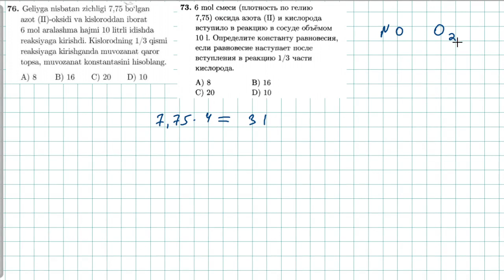76-test kimyoviy reaksiya tezligi. тест 73 скорость химической реакции